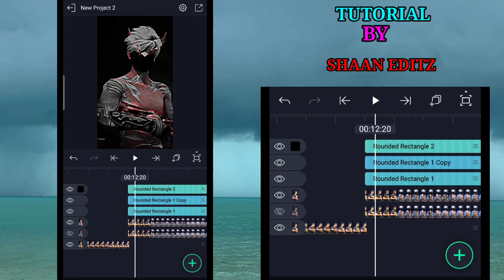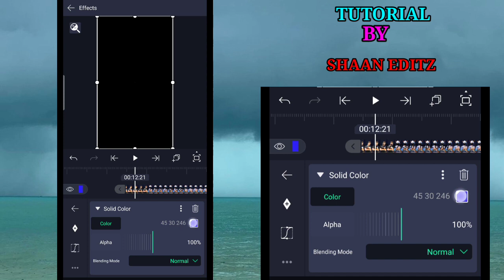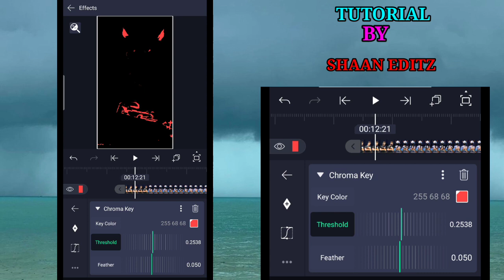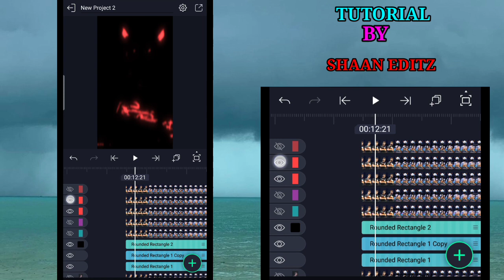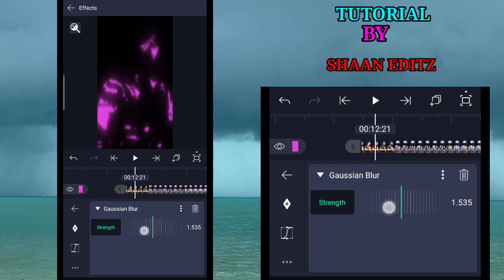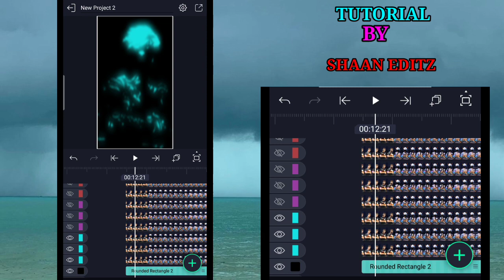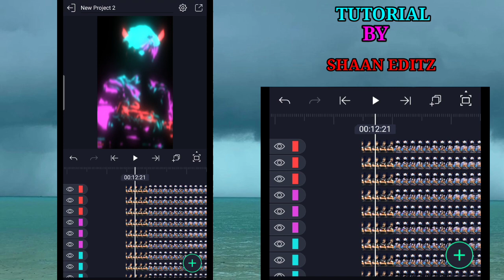DOUBLE NEON GLOW TUTORIAL😳⚡ FF [ XML + CLIP ]⬇️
From - INDIA 🇮🇳❤️
👽 Editing apps - Alight motion
                             - Kinemaster
                             - capcut

 IGNORE TAGS 👀

✨free fire panda song montage,panda song free fire,motion video,panda desiigner | jedad jedug viral,freefire slow motion headshot video ,

Clip Credit @DHRUVESH79

Other Hashtags
Neon Glow Tutorial
Glow Tutorial
Alight Motion Tutorial
Neon Glow Tutorial Alight Motion
How To make Neon Glow
Neon Glow Xml